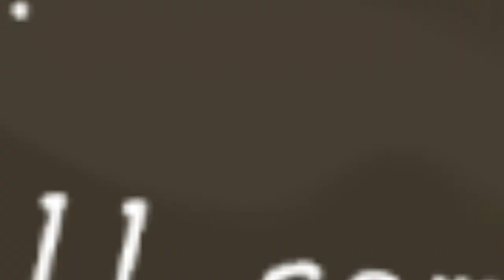The Skibidi Reinforcements 7: Astros Rebirth.